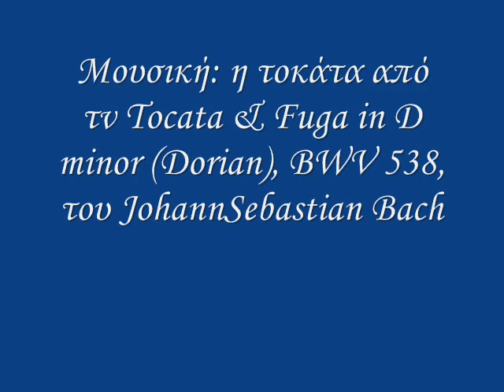Sicily's Byzantine mosaics